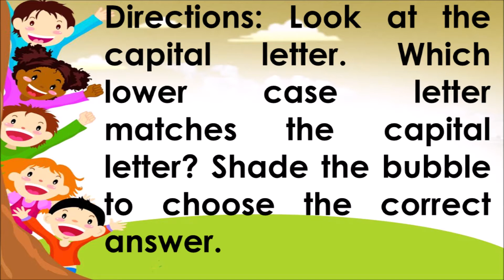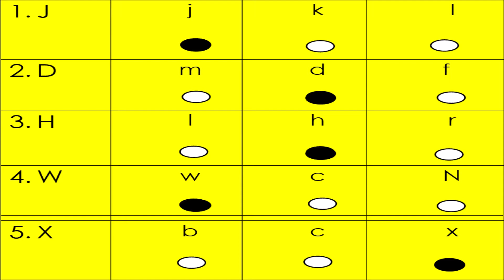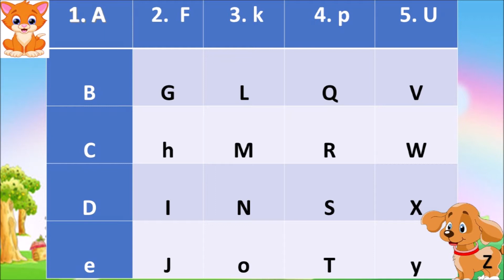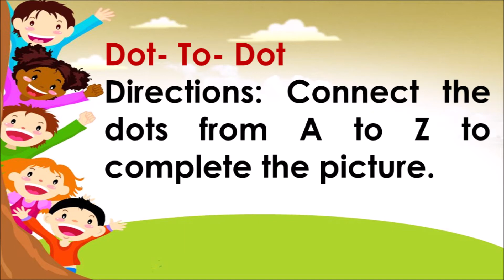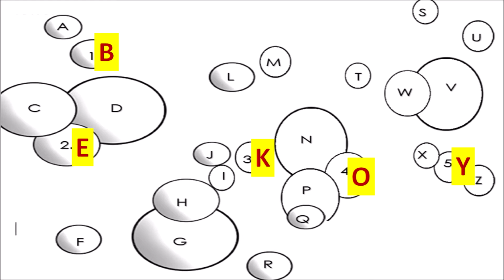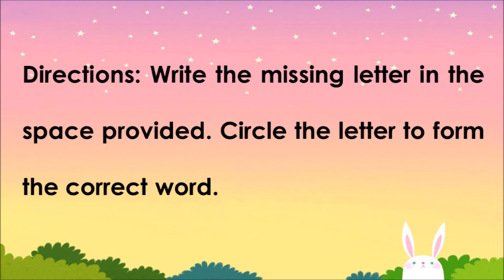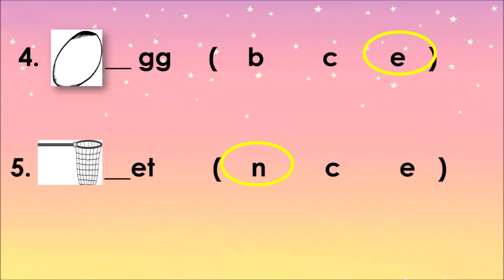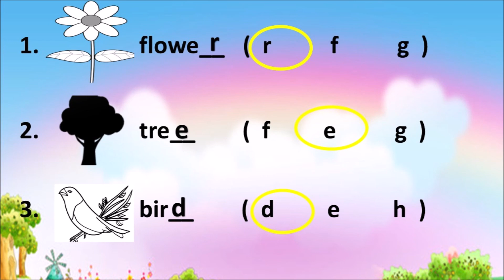LETTER NAMES IDENTIFICATION PART 3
Letter names Identification is the ability to name letters, identify characteristics specific to said letter, and letter formation of all 26 uppercase and lowercase letter symbols used in the English language.